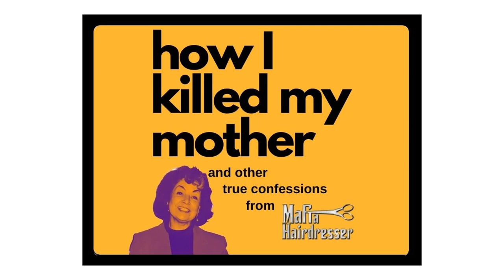How I Killed My Mother - Episode 3: "Daughter"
Short Stories & True Confessions from Mafia Hairdresser
The lates short story podcast from Mafia Hairdresser: Tales of the Mafia Hairdresser fantastical life including tell-alls about his celebrity friends, his “Karen” hair clients, living through the violence in Chicago and the true stories behind Mafia Hairdresser and The Glow Stick Gods. Oh yes, and how he killed his mother.
This one is about one of my dogs named Daughter. I love a good dog story. Don't you?
LGBTQ Podcast Episodes Drop Every Monday